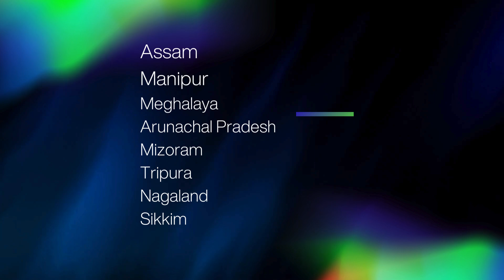A History of India's North-East Cinema: Deconstructing the Stereotypes.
The upcoming book- A History of India's North-East Cinema : Deconstructing the Stereotypes. Authored by Parthajit Baruah. Published by Bloomsbury Academics.